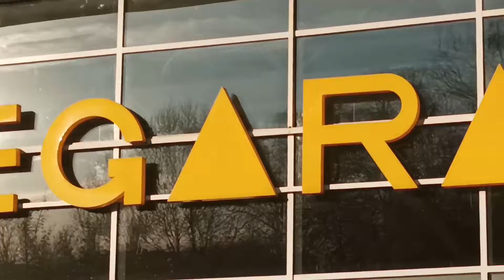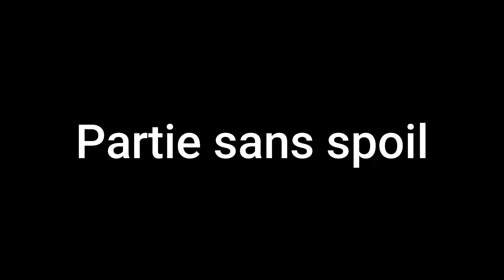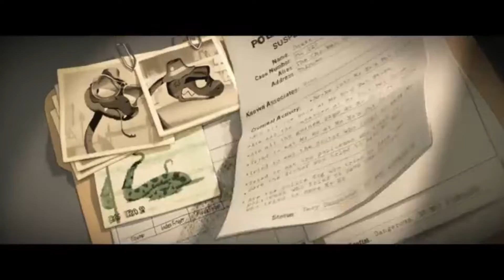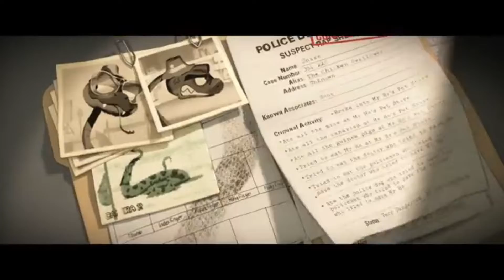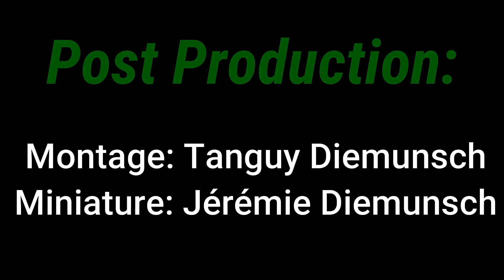Les bad Guys (Mini Rétro Discussion 🗨️🤓)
Salut tout le monde, aujourd'hui on se retrouve pour un nouveau mini Rétro Discussion.